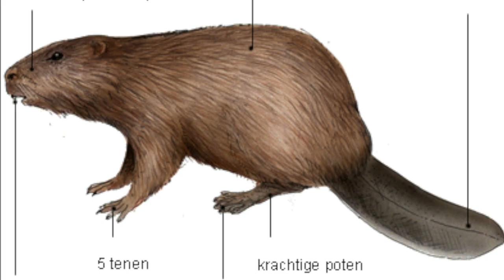Waterveiligheid | Oprichting Kenniscentrum Bevers (v2)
Waterveiligheid  | Oprichting Kenniscentrum Bevers
Op 1 oktober 2020 is in de live Burgers' ZOOMmm sessie de oprichting van het Kennis Centrum Bevers aangekondigd.

Programma & Inschrijven:
Kennisdag Online editie: 10 september 2020 - ochtend